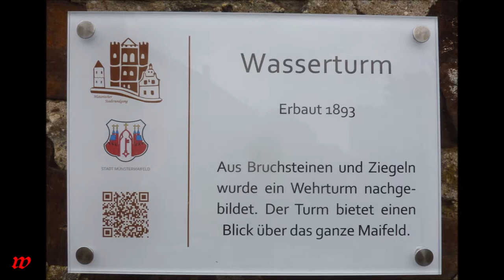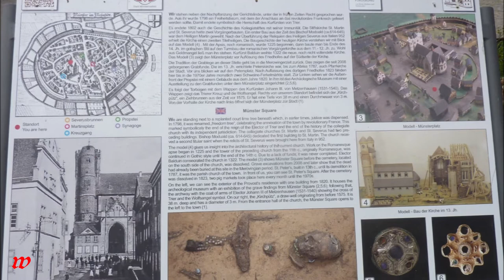Münstermaifeld * Mosel * 27.07.2019